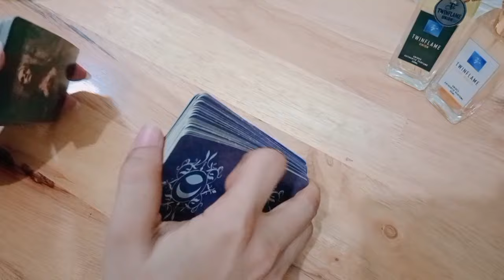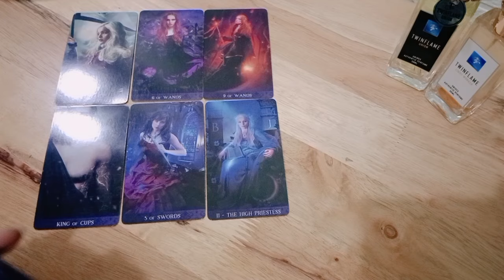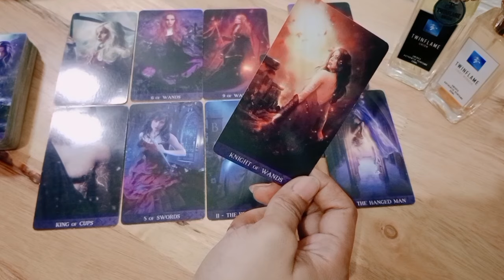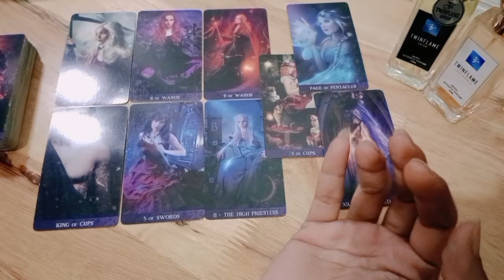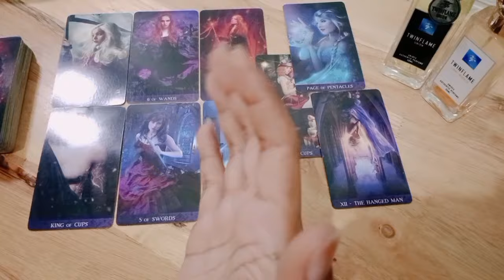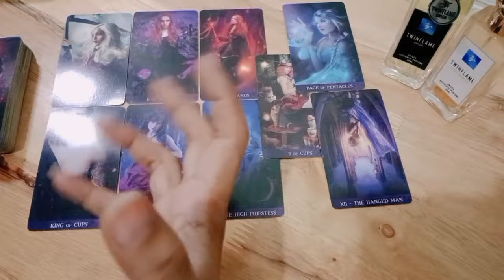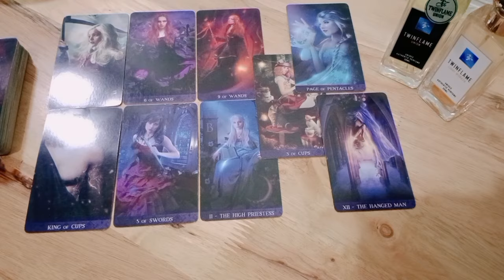Sagitarius New Moon Februari 🦋 Memulai jaringan komunikasi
1. astrosage (vedic india)
2. cafeastrology (western)

💎Bersifat general/umum

List PR
Level 1 : 250k ( Single, Hasil Vidio Proses Max 3 hari )
Level 2 : 350k ( Couple, Hasil Vidio Proses Max 3 hari )
Level 3 : 500k ( Call/Vidio Call/Voice Note 30 Menit ) *Flexible